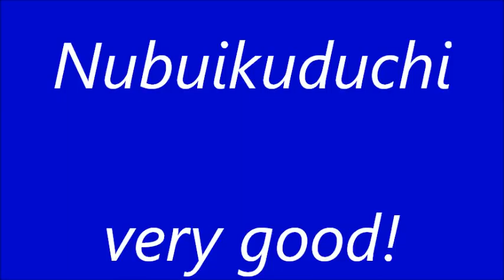★舞ムービー(1974) 首里城の舞 上い口説 The Ryukyuan Dance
１２月２日の琉球舞踊 かなの会の舞台です。地謡は野村流古典音楽保存会です。